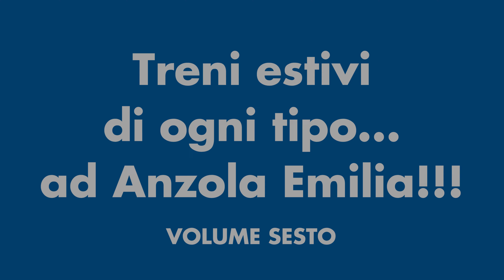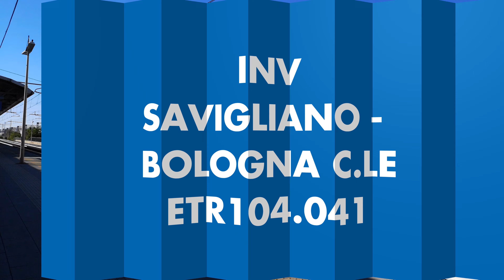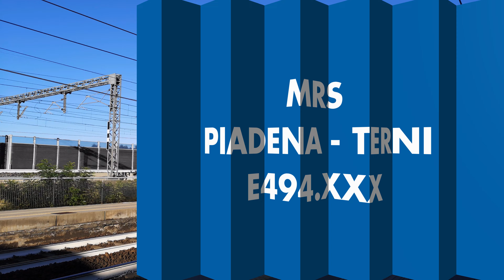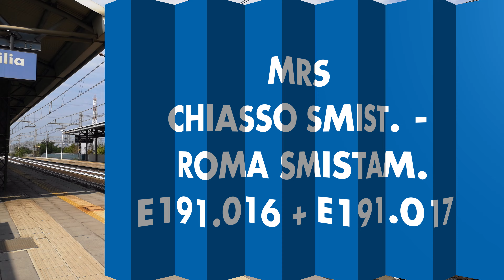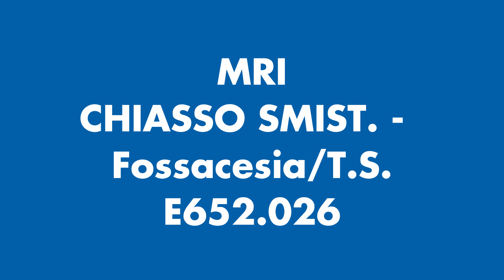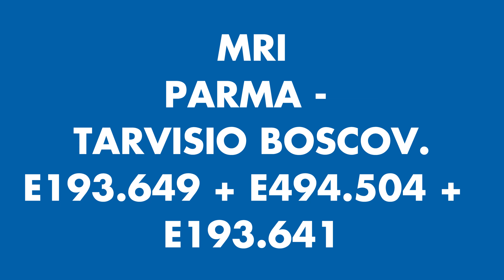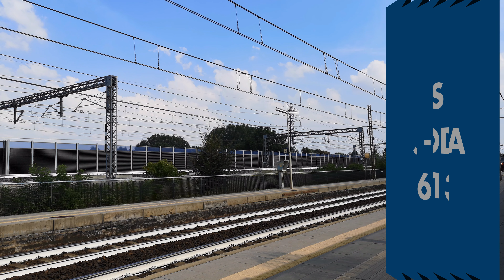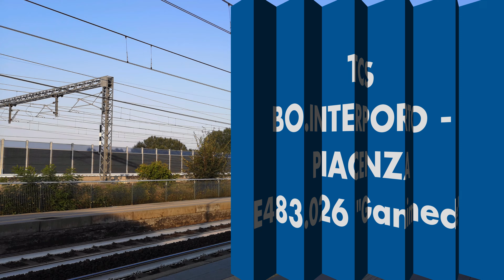Treni estivi di ogni tipo... ad Anzola Emilia!!! [Merci, Invii, Doppie, Triple, LIS, Demolendi]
Buona Visione!!!
Riprese dei giorni 1, 10, 13 e 14 settembre 2020.
Videocamera: Smartphone Huawei P20 Pro
Software Editing Video: Pinnacle Studio 25 Ultimate